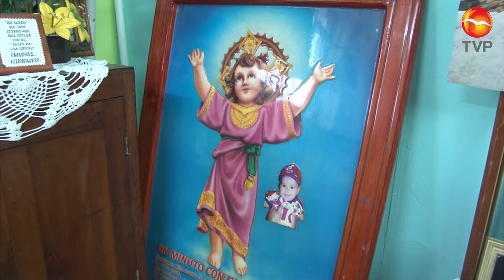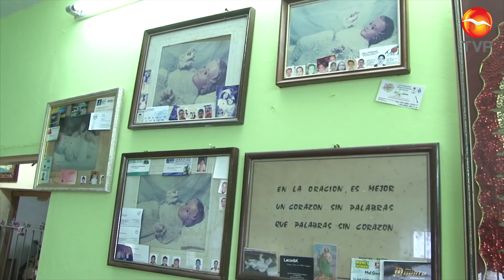Se mantiene cerrado santuario del Niñito Jesús en Mazatlán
Desde que inició la pandemia la morada del Niñito Jesús de las Gaviotas ha permanecido cerrada por seguridad de sus habitantes y visitantes.

Es el 24 de diciembre por la noche cuando cientos de fieles acostumbran a llevarle música en vivo y cantarle las mañanitas, sin embargo los festejos este año no se realizarán.

Los encargados del lugar informaron que la entrada está restringida sin embargo hay gente que acude pero solo a dar las gracias en el exterior de la vivienda y dejar algún presente para el niñito Dios. Indicaron que será hasta que la emergencia sanitaria pase cuando las puertas de la casa abran para el público en general.